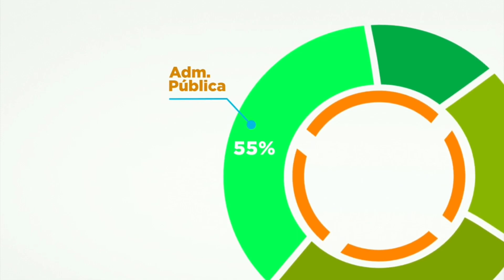Jornal da Alese (22/03/2023)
Nesta edição do Jornal da Alese de 22 de março de 2023:
A semana legislativa começou com muitos assuntos levados à tribuna pelos parlamentares. A sessão de terça (21) teve discursos sobre ICMS e palestra sobre mudanças climáticas. O ICMS também foi tema de reunião do presidente da Alese com representantes do Fórum Empresarial de Sergipe.
Entrevista com o deputado estadual Luciano Pimentel, que assumiu a Vice-Presidência da Comissão de Empreendedorismo e Turismo da Unale.
A Alese realiza audiência pública em homenagem ao Dia Nacional da Síndrome de Down.
O presidente da Alese, deputado Jeferson Passos, participa de assinatura de autorização de obras em Laranjeiras.
E ainda, Secretaria do Meio Ambiente realiza ações para incentivar a preservação da água.